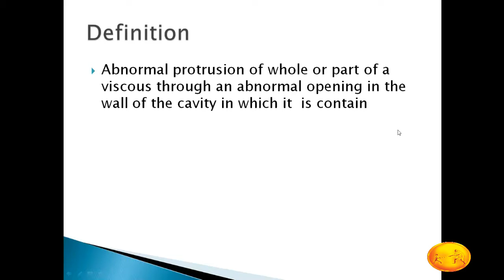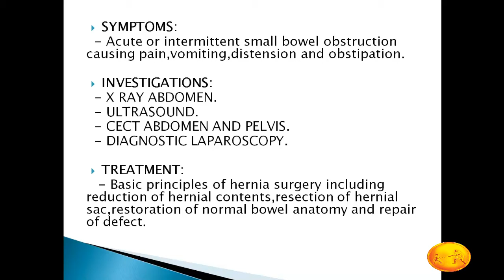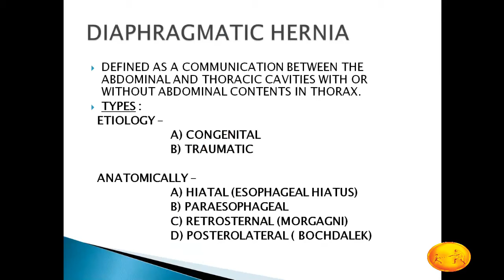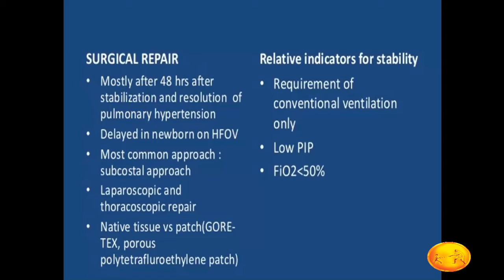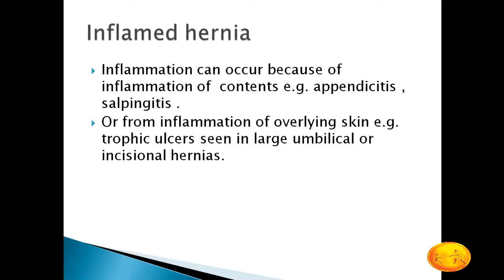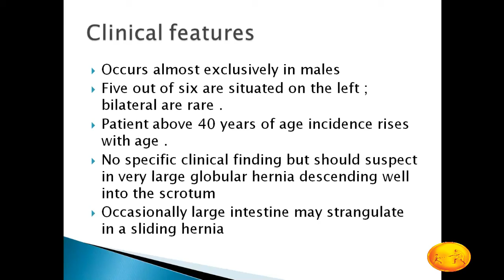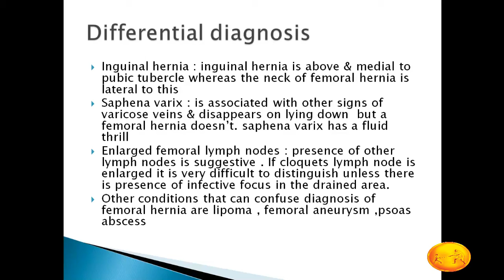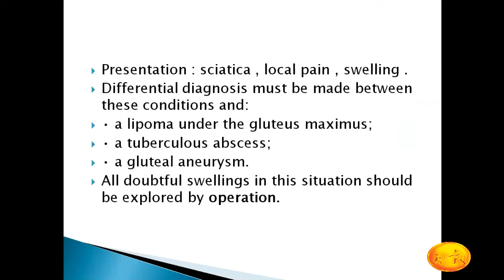Surgery_Internal Hernia & Rare Hernia (20200508 0555 1)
Dr Tejinder Chabda, Department of Surgery, MGM Medical College, Aurangabad.